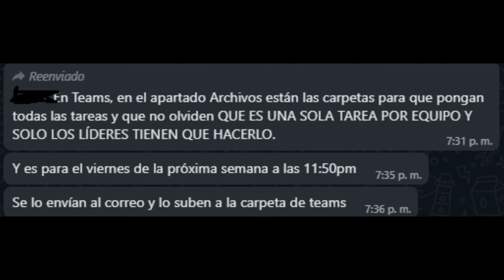Fin de semestre